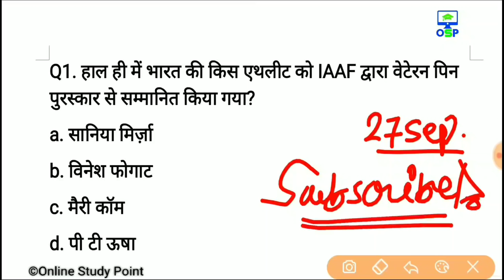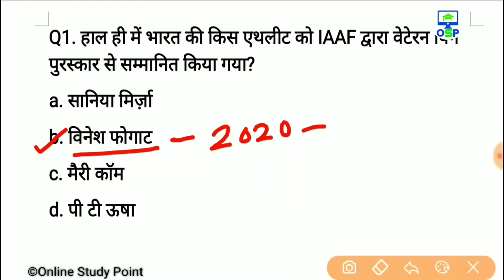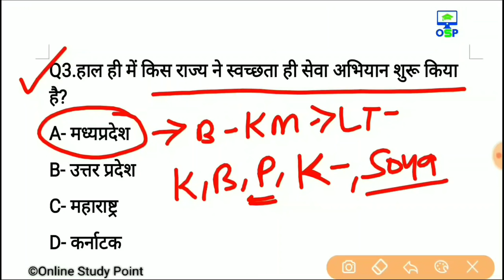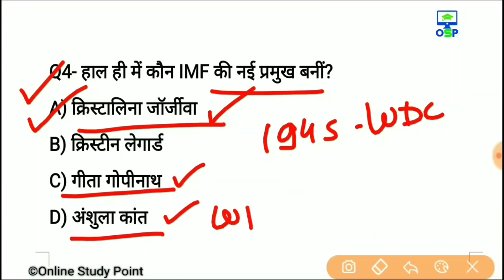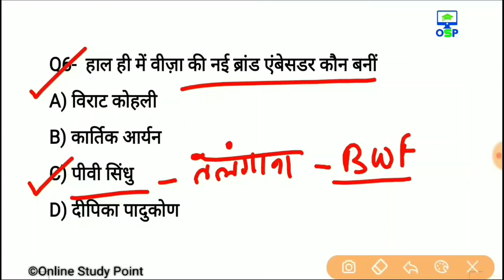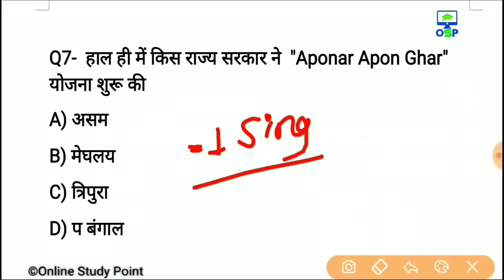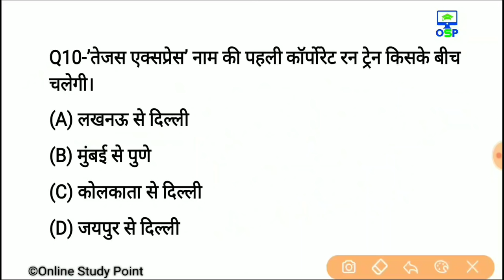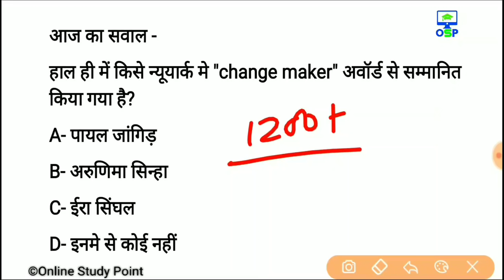Daily Current Affairs | 27 september Current affairs 2019| Current gk -UPSC, Railway, SSC, SBI, IBPS